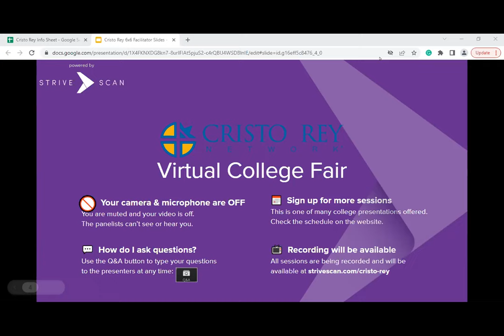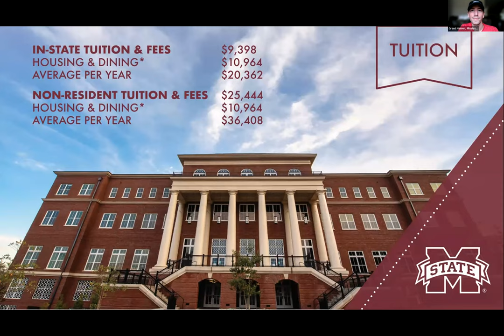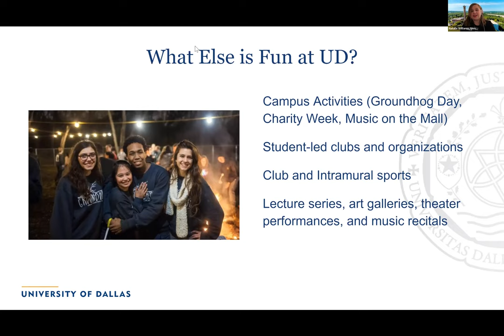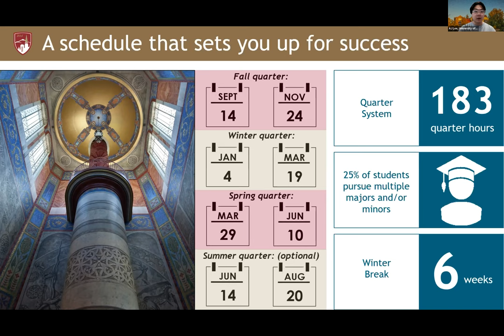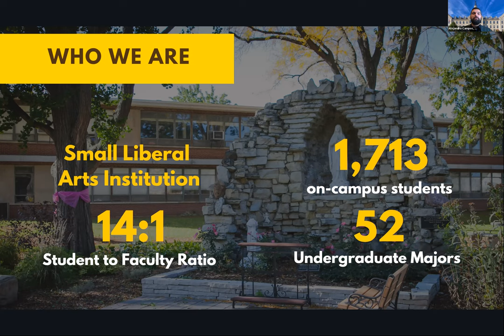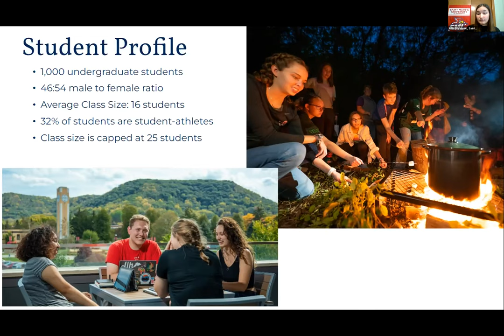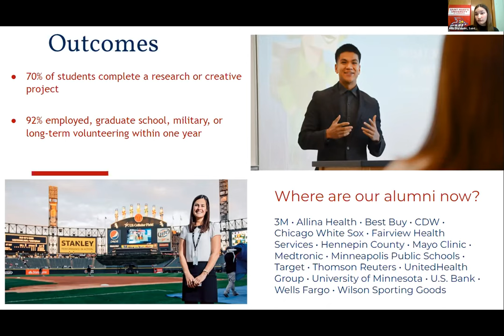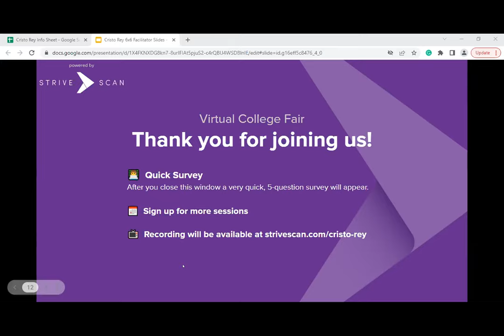Session B3 - The Cristo Rey Network Virtual College Fair - October 22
In this session, you will hear from the following institutions:

Vanderbilt University
University of Dallas
University of Denver
University of Saint Francis
Saint Mary's University of Minnesota